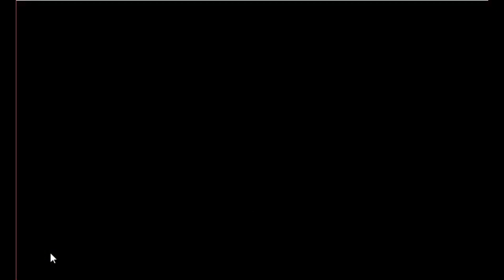Bubbly Pups Escape Game Walkthrough - Avm Games.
Description : Bubbly Pups Escape is the latest point and click escape game created by aVmGames.com. Imagine that you have a pet pug dog in your house. Being very notorious; the dog used to place well in the house. Unfortunately the dog got trapped in a room. Find some hidden objects and clues and solve interesting puzzles to escape from the house. Good luck and have fun!

Game Link :